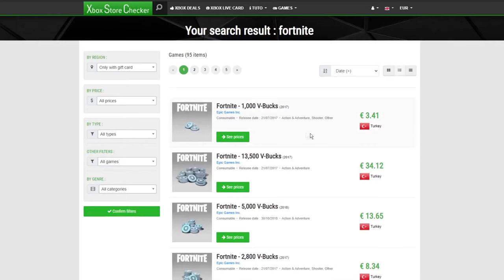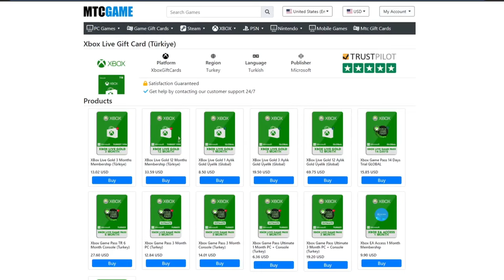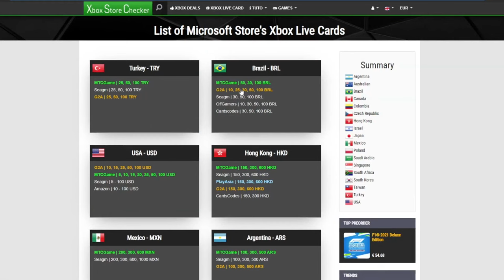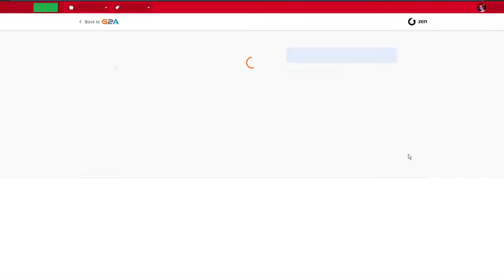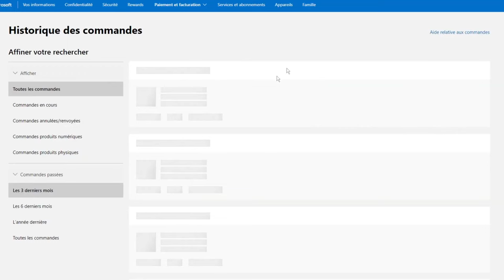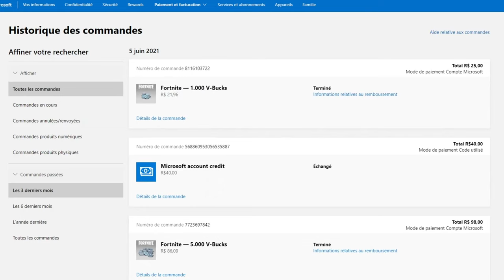OBTENIR des V-BUCKS BEAUCOUP MOINS CHER sur FORTNITE !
Yeeaaah! :D